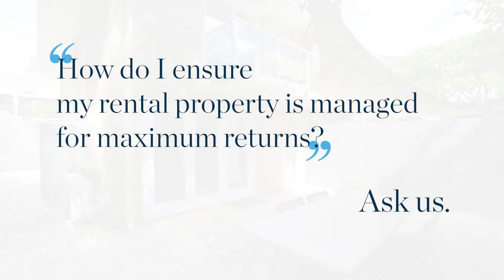Property Management - Leasing Success in Mosman Park